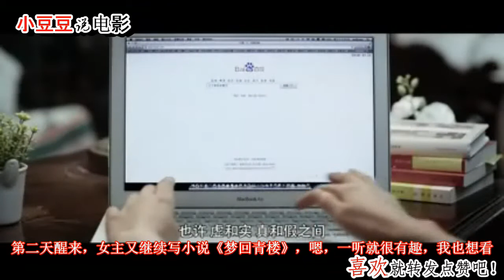女主爱上了三弟，却和二弟结婚，最后被大哥霸占，这关系不忍直视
《京城81号》（原名《朝内81号》），是一部由福建恒业电影发行有限公司制作发行的惊悚电影，由叶伟民执导，文隽监制，吴镇宇、林心如领衔主演，杨佑宁、秦海璐、莫小棋、李菁等主演。该片主要讲述了现代女作家许若卿来到京城老宅后引出其前世陆蝶玉与霍家三兄弟之间的恩爱情仇的悬疑离奇故事。该片于2014年7月18日在国内全面3D上映，首日票房获得4530万，8月7日突破4亿元，刷新国产惊悚片最高票房等十项纪录。